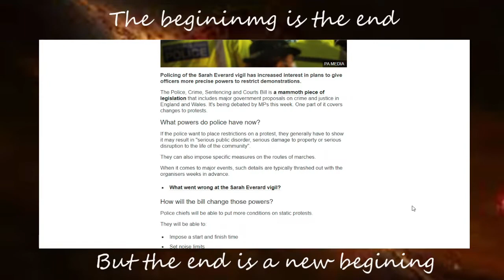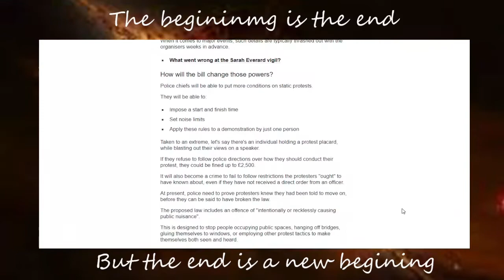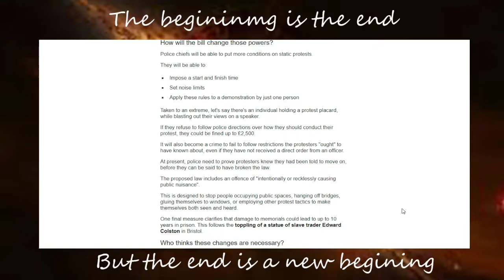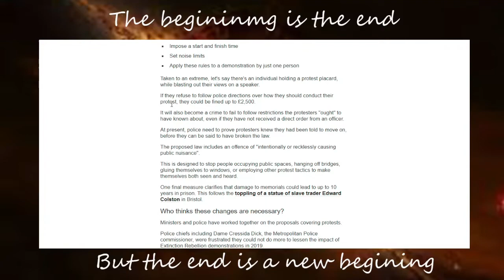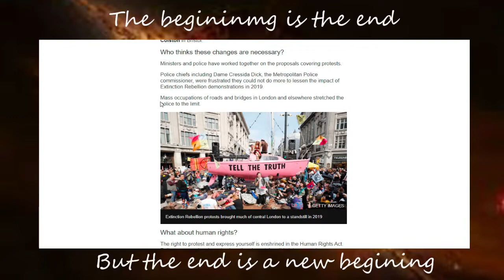where are you free speech warriors?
so we are now going to be talking about the police&crimebill what it does how it stops peoples right to protest and your hinders your freespeech now to ask a question why are no supporters of conservatives are against this bill and especially the freespeechwarriors that are saying nothing about this?